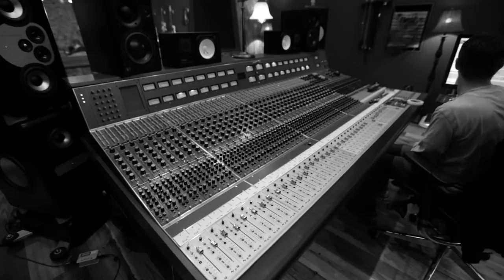Jamison Ross - All For One (Album Trailer)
Whereas Jamison Ross’ GRAMMY®-nominated, vocal-heavy 2015 debut disc, Jamison shocked some listeners who knew him primarily as a drummer, especially after he won the 2012 Thelonious Monk Institute of Jazz International Drum Competition, his sophomore disc, All For One, scheduled for release on January 26, 2018 via Concord Jazz, will surely solidify his reputation as one his generation’s brightest vocalists and drummers. WBGO.org has the track premiere for “Don’t Go to Strangers” here.

All For One boasts a cast of musicians of whom Ross has developed a strong rapport from touring – pianist Chris Pattishall, guitarist Rick Lollar (both of whom played on the 2015 debut), bassist Barry Stephenson, and Cory Irvin on Hammond organ and Fender Rhodes. Ross is particularly enthusiastic with the addition of Irvin on the organ because he likens that instrument to an orchestra that would accompany jazz singers like Frank Sinatra or Billie Holiday. “When I first added the organ in my band, I was inspired by Marvin Gaye’s 1964 LP, When I’m Alone I Cry,” Ross explains. “[On that album] he sings jazz standards with a full orchestra. The organ is like my orchestra. The way I use the organ is a very calculated form. It produces the atmosphere throughout the record. And that parallels with how I grew up in church. The organist pulls the emotion out of every tune.”